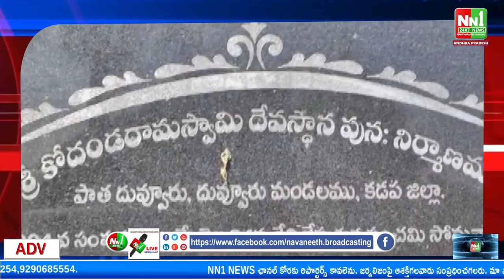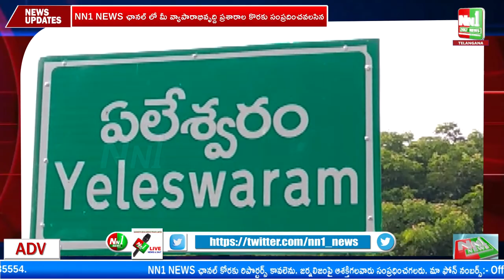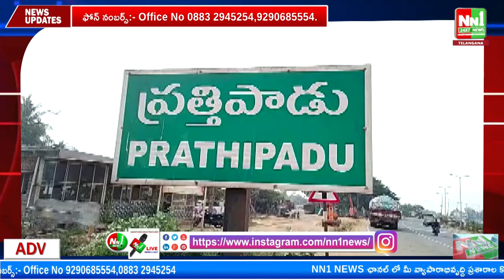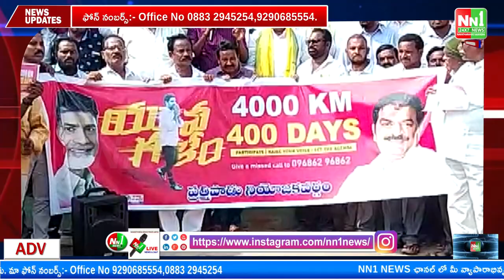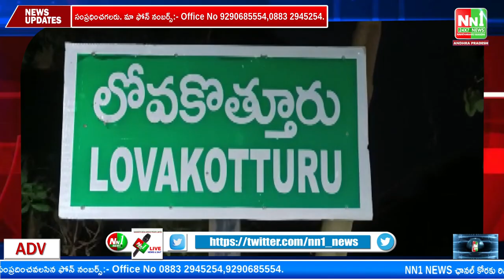30 -12- 22 NN1 NEWS Bulletin